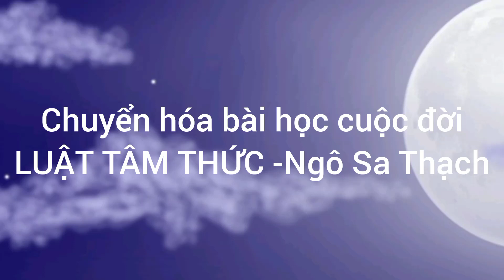chuyển hoá bài học cuộc đời